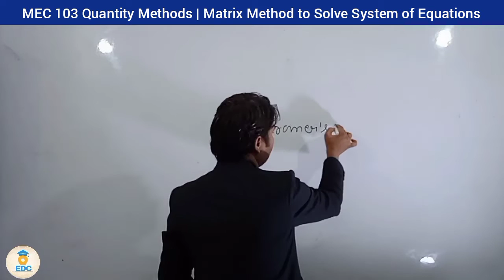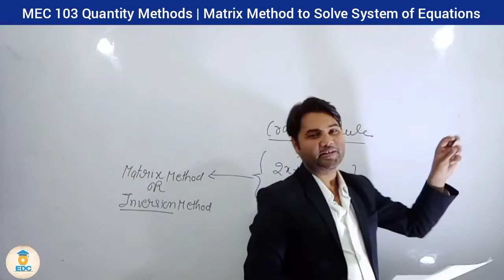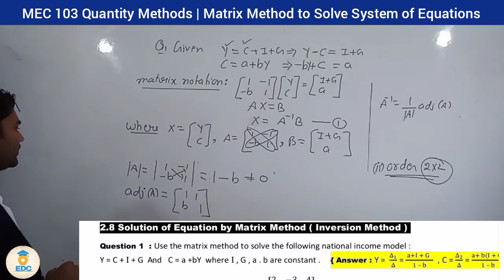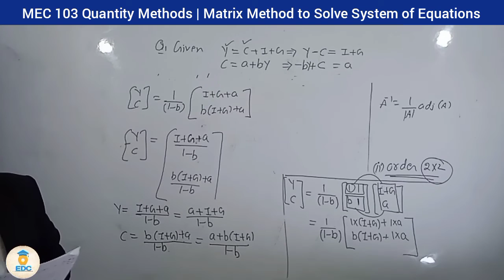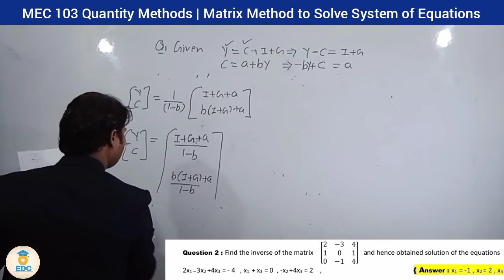MEC 103 | Unit 11 class 13 | Matrix Method to solve the system of equations | MA economics ignou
About Video : In this class we are learning to solve the system of linear equations by matrix method

‍👨‍🏫About Us :
Institute : Eco Dot Com
Channel Name : MEC MA ECONOMICS IGNOU

About Channel : Dear students this channel is only for M.A. Economics IGNOU (MEC). We have made this channel to guide the students who are really interested in learning the syllabus deeply and in detail. In this channel we tell you , how to prepare for MEC M.A. IGNOU what are the reference books for different subjects, what is pattern of exam, how to make assignment etc. We provide complete coaching for MEC 103 Quantitative Methods and MEC 101 Microeconomics Analysis. Our course is based on all the reference books referred by IGNOU and pervious paper since 2016 because (earlier papers are outdated). We teach from our own study material that are very organized and convenient to study that is available on our Android App - ECO DOT COM ) and available in hard form also .We can help you by selling solved assignment and solution of previous year question papers contact us : Mail id